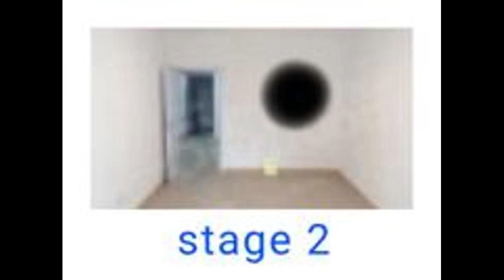Weirdcore images that look like old games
I think that this video is a bit worse than my other videos, but I still hope that you will enjoy it.

0:00 - blue dude
0:12
0:24
0:36
0:48
1:00 - pzx
1:12
1:24 - blue dude
1:36
1:48 - drainer
2:00
2:12 - drainer
2:24
2:36
2:48 - blue dude

Music in order:
Soup 0.9 - rua02
Earthbound - Battle against machine
Angry birds space - Brass hogs ambience
Earthbound - Otherworldly foe
Soup 0.9 - don07
Earthbound - Bad dream
Soup 0.9 - rua03
Portal 2 ambience
Undertale - mus_creepy_ambience
Deltarune - Cliffs
Angry birds space - Pig bang ambience
Yume Nikki - Title screen
Undertale - Live report
Earthbound - Pokey
Yume Nikki - Ghost world

weirdcore,weirdcore compilation,liminal spaces,weirdcore with music,strangecore,liminalcore